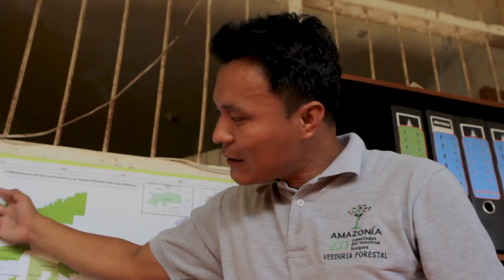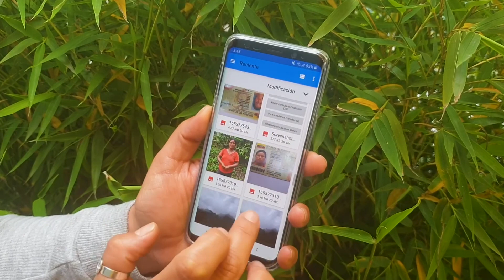Amazonía 2.0 - Un proyecto regional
Una mirada al proyecto Amazonía 2.0, narrado por su coordinador regional Braulio Buendía, para entender los objetivos y método de implementación en 6 países de la cuenca amazónica.
Este proyecto es financiado por la Unión Europea, coordinado por UICN-Sur e implementado por un conjunto de organizaciones capacitadas.